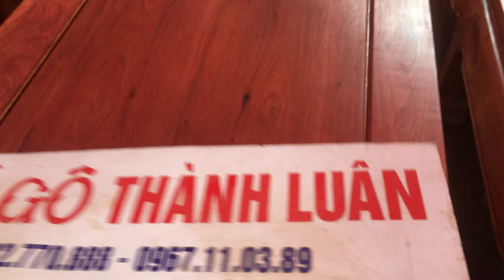Bộ ghế như ý voi tay thẻ bài gỗ hương đỏ Lào đánh xi,bàn ghế ăn,kệ tivi. 2-11-2016